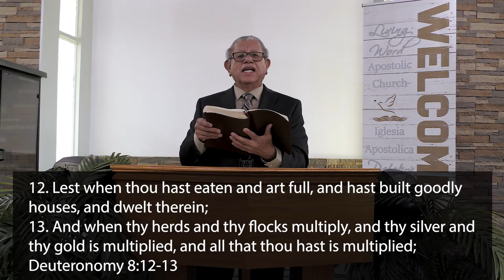Safety Is Of The Lord - Louie Robles [May 21, 2020]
Message: Safety Is Of The Lord
Speaker: Louie Robles